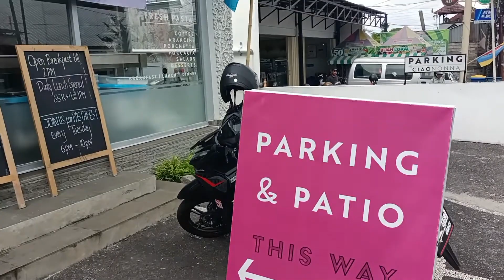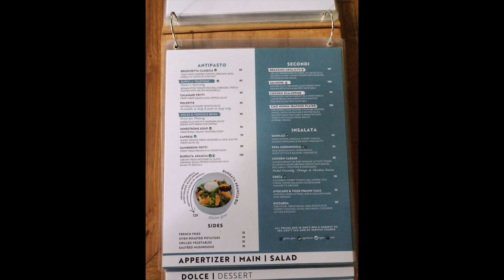CIAO NONNA・こんにちはおばちゃんという名のリストラント イタリアーノ！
生パスタが美味しいとの噂が広まっている「CIAO NONNA（チャオ ノンナ）」という名のRistorante Italiano（イタリア料理店）。
2022年12月のオープン。
写真で残すつもりが動画で撮っていて、徘徊老人の解説が入っていません。
食事風景は、少し喋っています。
姉妹店のPIZZERIA「MONELLO」が、5月中旬に、モンキーフォレスト通りに開店予定。
（撮影：2023年5月5日・スマートフォン）